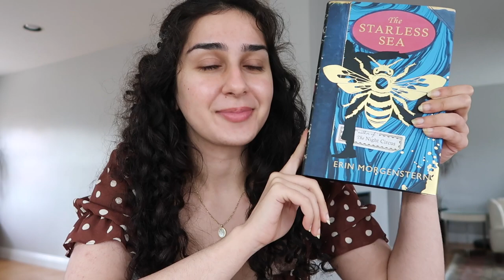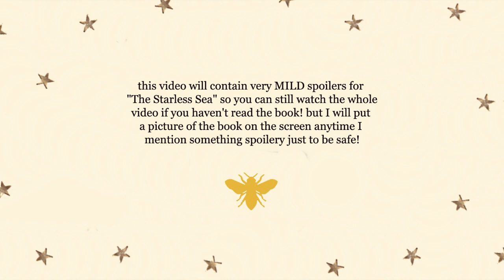i did it. i finally read the starless sea.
after nearly 2 years, i finally read the starless sea by erin morgenstern. this is how it went